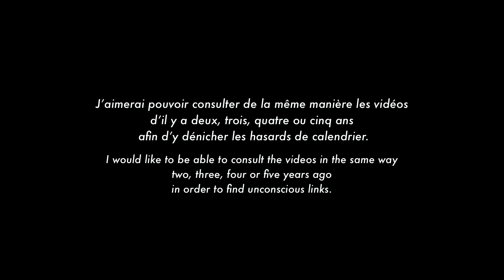Des jours #1929 - Journal en échos